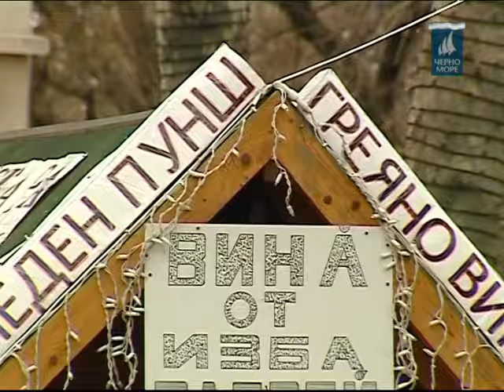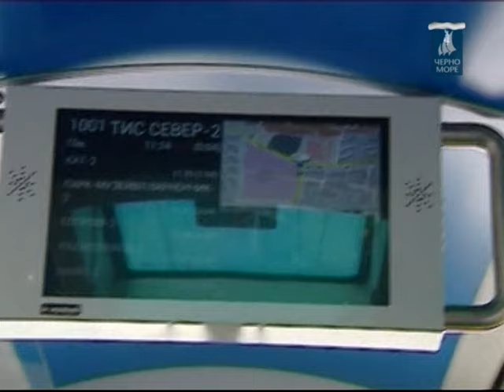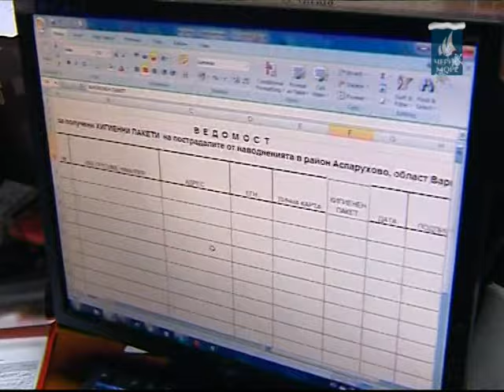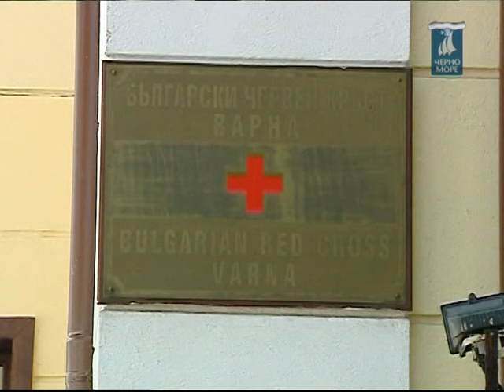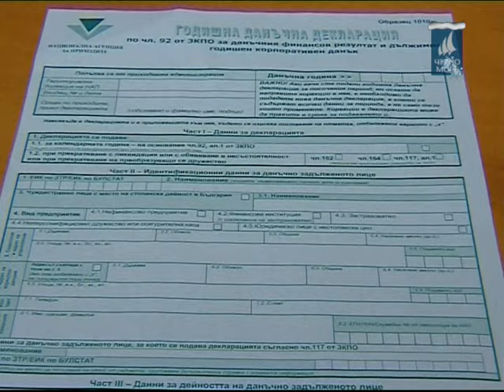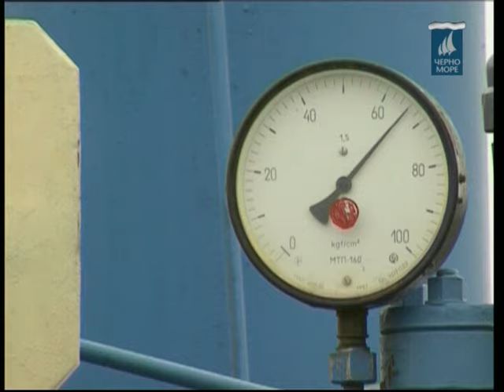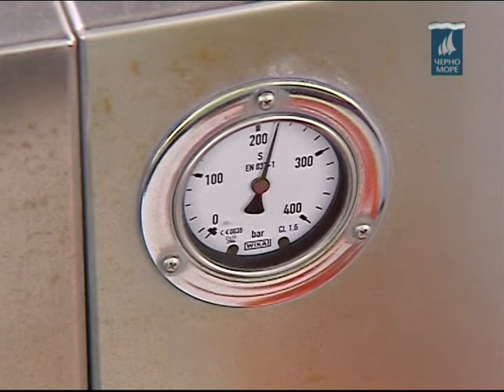ТВ "Черно море" - Централна информационна емисия новони 31.12.2015 г.